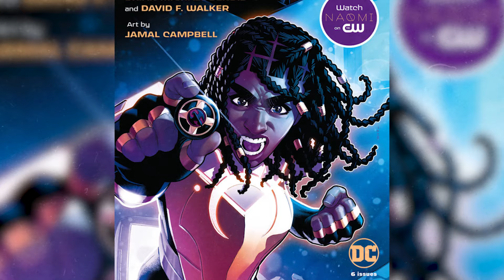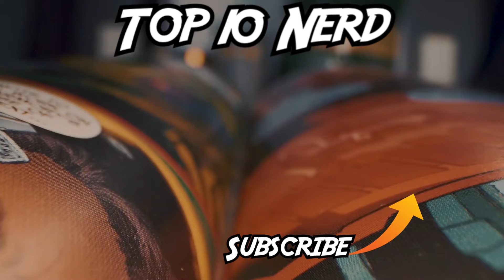Newest Justice League Members You Need To Know About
Discover the newest Justice League members you need to know about in this comic breakdown video. From Absolute DC to Top 10 Nerd, we've got the latest info on the top ten nerd characters joining the league! Today on Top Ten Nerd, we bring you our comics explained list of the Newest Justice League Members You Need To Know About.

Time Codes:
00:00 - Wonder Girl
01:30 - The New Justice League
02:21 - The Ray
03:45 - Justice League Queer
04:46 - Naomi
06:08 - Justicia
07:06 - Insight
08:17 - Eternal Knight
09:00 - Justice League Odyssey
09:51 - Alan Scott

Edited By:
Alan Smithee